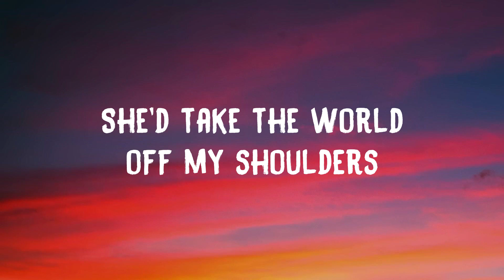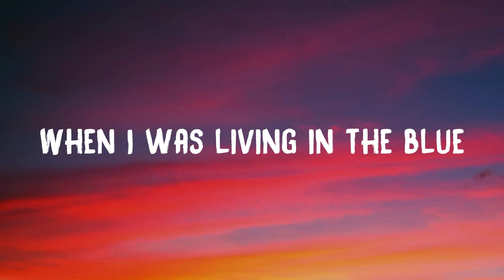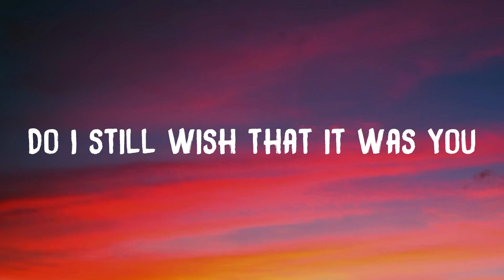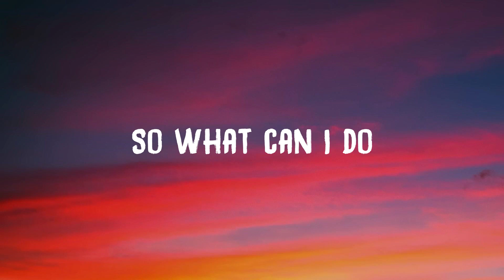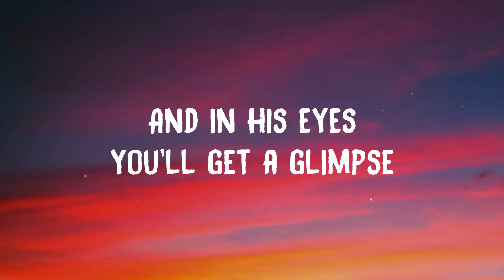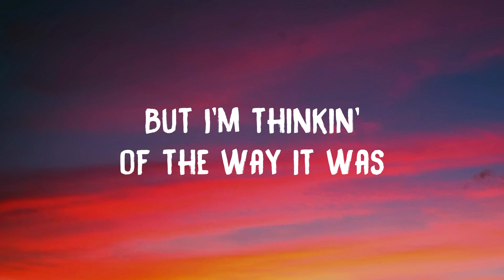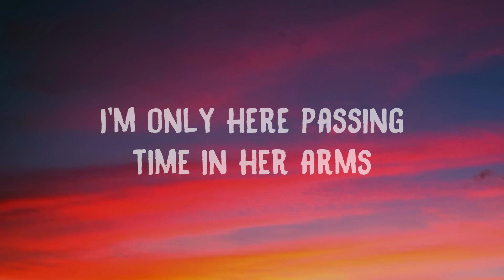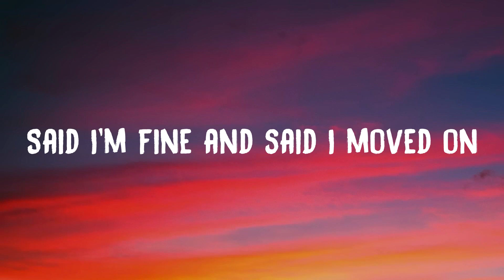glimpse of us - Intra {Visualized Lyrics} ⚡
glimpse of us - Intra {Visualized Lyrics} ⚡  She'd take the world off my shoulders
  Maybe you'll start slippin' slowly
  Ooh
  Ooh-ooh-ooh
  Ooh
  Ooh-ooh-ooh